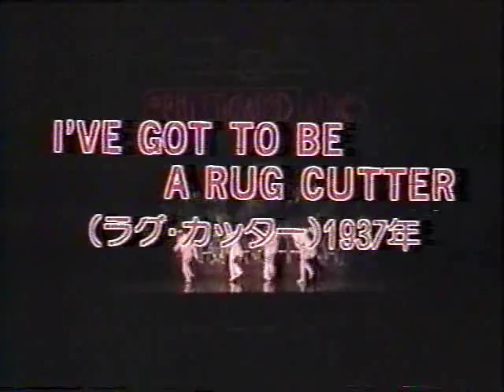Sophisticated Ladies in Japan "I've Got To Be A Rug Cutter"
Duke Ellington's musical. 1983 in Japan.  Bruce Anthony Davis